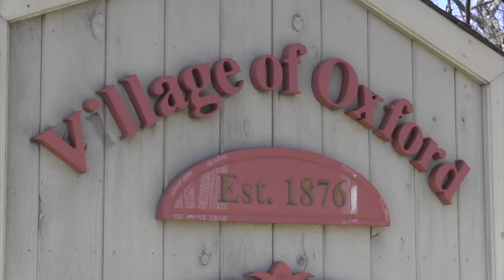Minutes by Minute 11-20-17